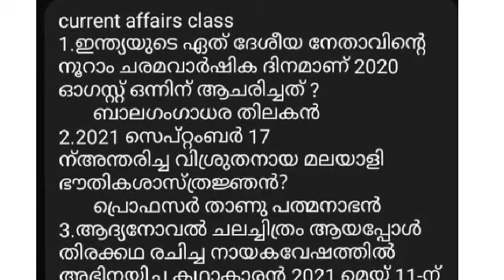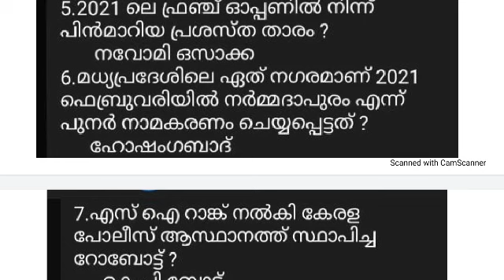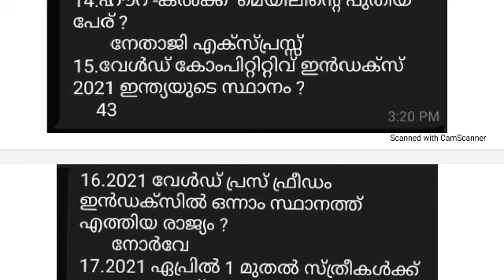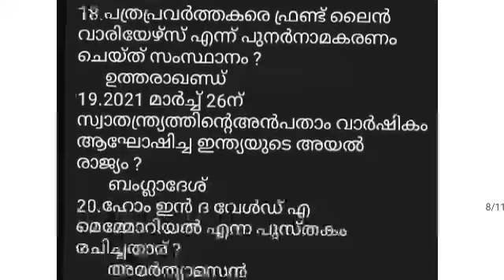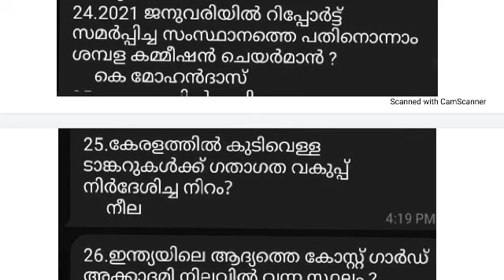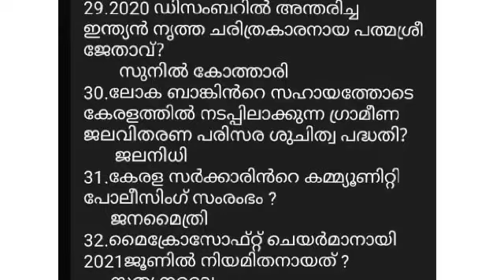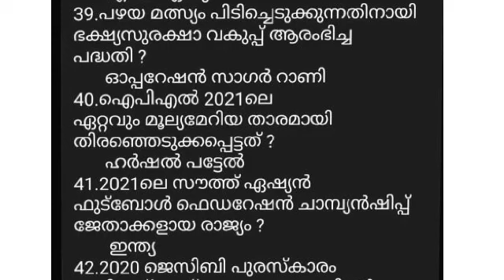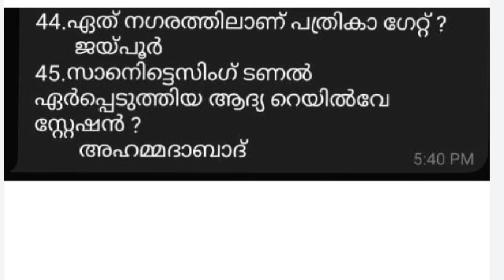10 th preliminary exam - ഏറ്റവും പുതിയ കറണ്ട് അഫേഴ്സ് ചോദ്യങ്ങളുടെ ക്ലാസ് - 35